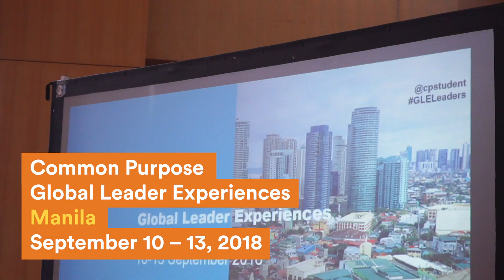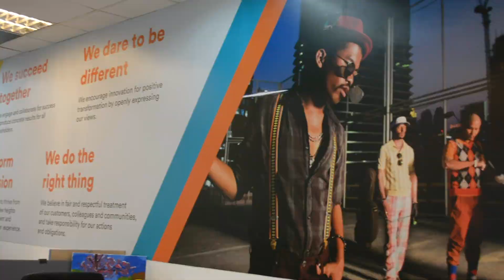Common Purpose GLE 2018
Pan-Asian insurer FWD Insurance is a proud corporate sponsor of the Common Purpose Global Leader Experiences Manila 2018, held on September 10-13, 2018 at De La Salle University.